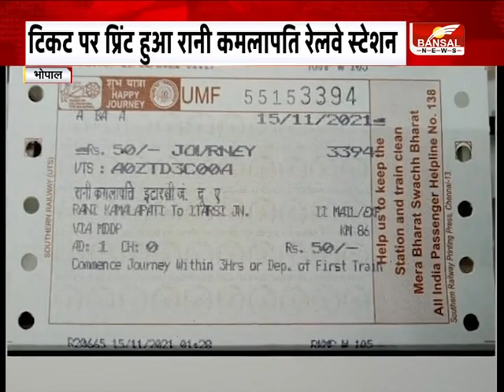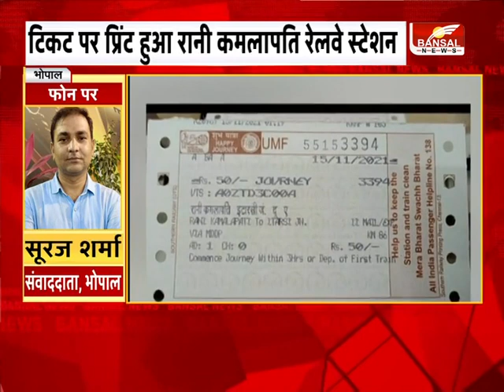World Class Railway Station: रानी कमलापति स्टेशन से जारी हुआ पहला टिकट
भोपाल: रानी कमलापति स्टेशन लोकार्पण के बाद जारी हुआ पहला टिकट..टिकट पर प्रिंट हुआ रानी कमलापति रेलवे स्टेशन
प्रधानमंत्री नरेंद्र मोदी ने किया है उद्घाटन..वर्ल्ड क्लास रानी कमलापति रेलवे स्टेशन किया है देश को समर्पित